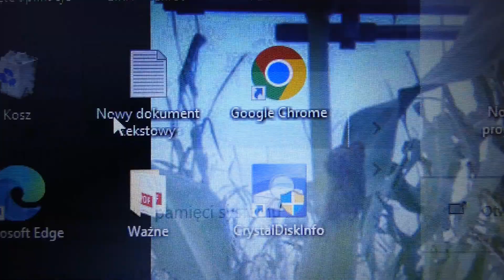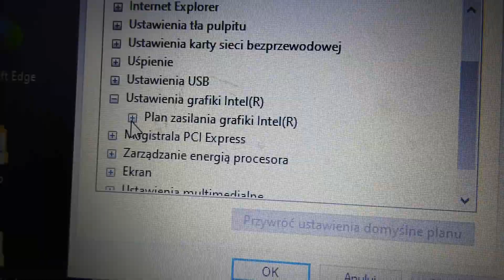Spadek wydajności laptopa - co zrobić?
Cześć, dzisiejszy temat brzmi - Spadek wydajności laptopa - co zrobić?. Czasami zdarza się tak, że nasz laptop traci na wydajności i nie znamy przyczyny, warto zainteresować się pewnymi ustawieniami, które "być może" pozwolą przywrócić funkcjonalność naszego komputera do porządku, pozdrawiam serdecznie.

Materiał zrealizowany w oparciu o system Windows 10